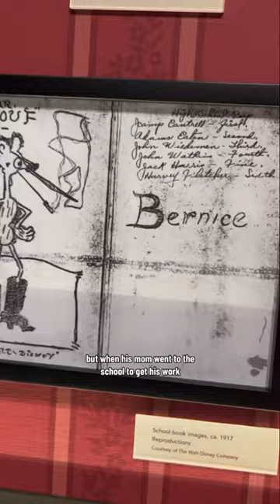The Christmas Gift that Changed Disney History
Sorry this story is a little painful to visualize 🙈

When Elias Disney purchased a newspaper delivery route for the Kansas City Star in 1911, Walt Disney was drafted into a paper route at just 9 years old, delivering papers every morning (and, by the way, he never saw any of the $2.50 a week for it because his dad kept it all). He had to wake up at 3:30am for the job, often falling asleep while tying his shoes to head out into the (often bitter cold) morning. Later in life, Walt told his daughters he would sometimes take a misstep and fall down the icy steps of an apartment where he delivered papers, and then just cry at the bottom, because he was all alone and so cold 🥺

Walt made the decision to become a cartoonist in 1914 after being laid up for two weeks due to his injured foot. He spent that time mostly reading and sketching out of sheer boredom, and would send his sketches in with his mom to his classmates at school when she went to get his makeup work. Their comments were so encouraging that by the end of the two weeks, he’d decided ro become a cartoonist. So even though the boots didn’t last long, they were the catalyst to a life-long career in animation.

Flora Disney saved a few pennies from her housekeeping budget each week and Roy got extra work so that they could buy those boots for Walt that inadvertently, changed the course of Disney history. Which just goes to show how even a small amount of love and generosity can have an impact in people’s lives even in ways we can’t even fully predict or comprehend 💜